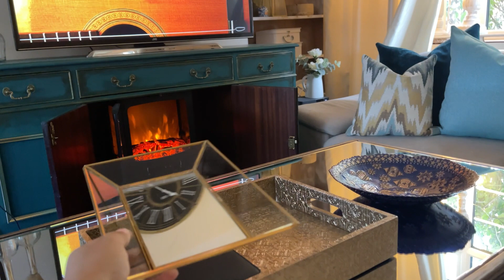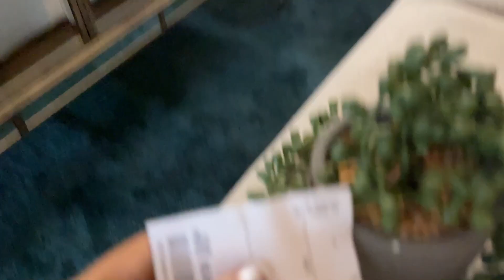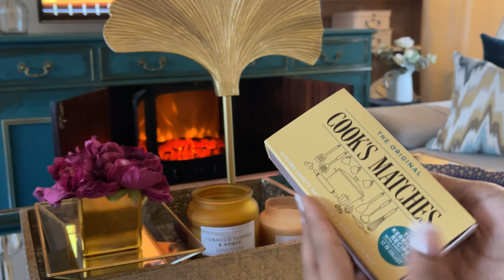Interior Design | Dark & Cozy Decor- Luxe on a budget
Hi everyone hope you enjoy this vlog